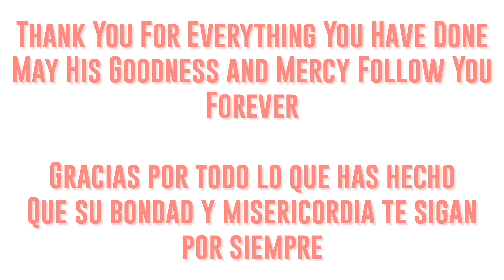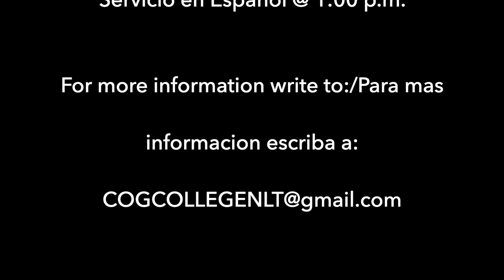Pastor Appreciation Service 2020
10/19/20

0:00 Introduction
0:30 Opening Prayer by Official Grissell Cruz
4:50 Devotional by Aracely Caraballo
44:12 Pantomime of "The Blessing"
48:46 Pastor Appreciation Video
1:09:55 Prayer and Blessing for Pastors Juan and Ana Karen Vasquez
1:11:55 Special Part by Jossy Concepcion
1:40:15 "Divine Invitations" by Official Eduard Velez
2:30:29 Credits